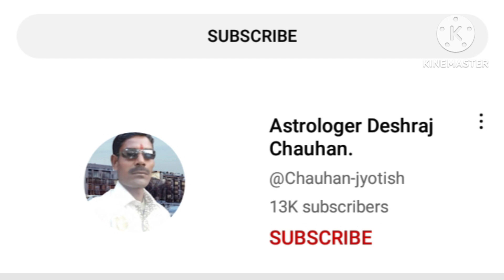Hast rekha Gyan in Hindi. हस्त रेखा सीखें। हाथ में बुध पर्वत का महत्व ?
Hast rekha Gyan in Hindi. हस्त रेखा सीखें।

दोस्तों
इस वीडियो में आप जानेंगे हाथ में बुध पर्वत के महत्व के बारे में.
अगर हाथ में बुध पर्वत अच्छा है तो आप बन सकते हैं एक सफल व्यापारी, सफल चिकत्सक, गणितज्ञ, अकाउंटेंट, कलाकार, आदि बहुत कुछ..